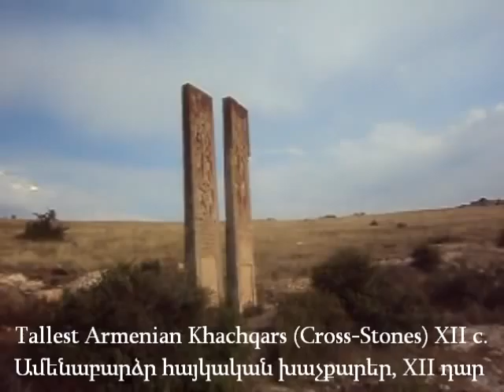Aparanq or Apranits Monastery Ապարանք կամ Ապրանից Վանք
Over Bingol and Palandoken mountains, in historical region called Highland Armenia up the hill near Western Euphrates stands solemnly the magnificent Monastery of Aparank. It hosts the well-preserved Church of St. John (17th century), the Chapel of St. David, and the highest in the world, over 6-meter tall (!) Armenian Cross-Stones ("Khachqars") of the 12th century.